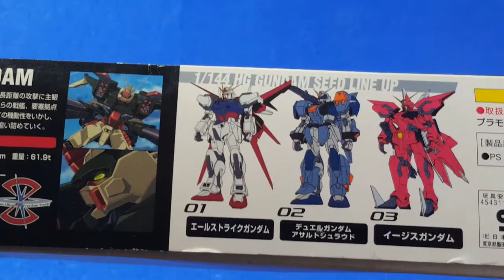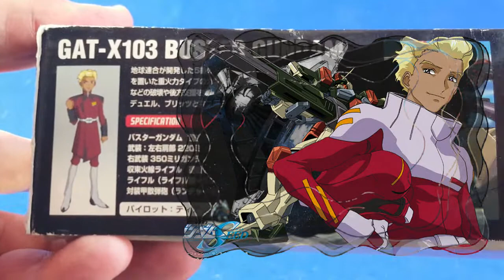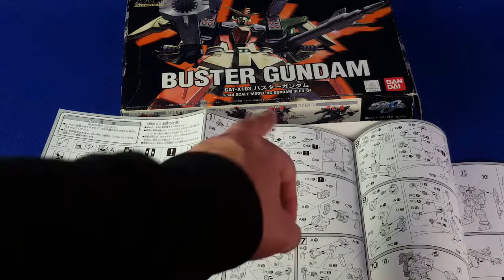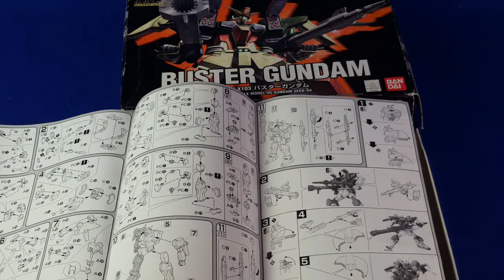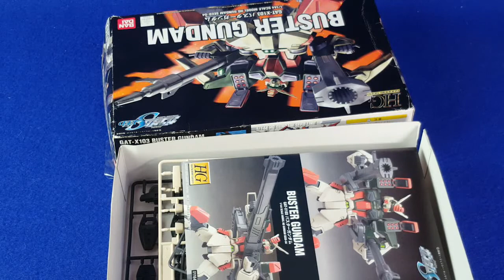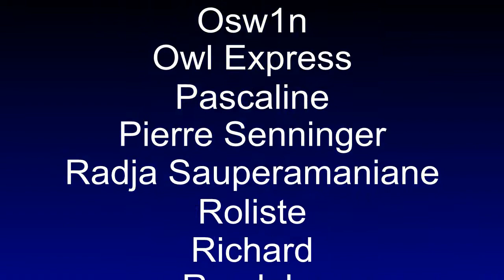Buster Gundam High Grade (Gundam Seed)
Voici le Buster Gundam au 1/144 et qui représente la machine volée par Dearka.
Un des premiers kits High grade sorti en 2003 autour de Gundam Seed. 18 ans déjà.

Et sortons tous ensemble en bonne santé après la pandémie.